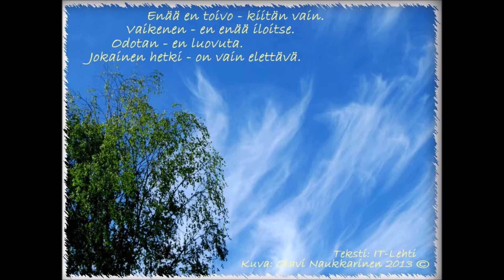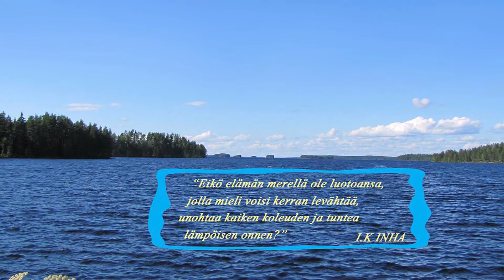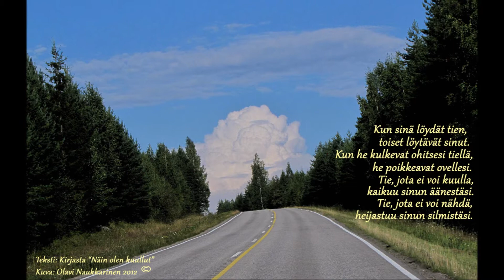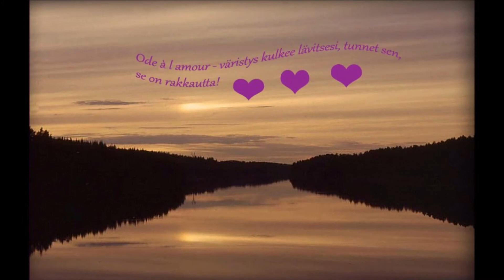Frank Chaksfield - You needed me..🎵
Kollaaseja vuosien varrelta..🙄